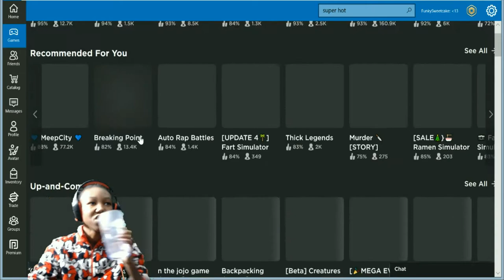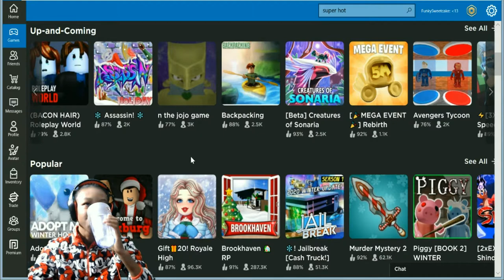Roblox Gameplay Pt. 1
Join us as we play Roblox!